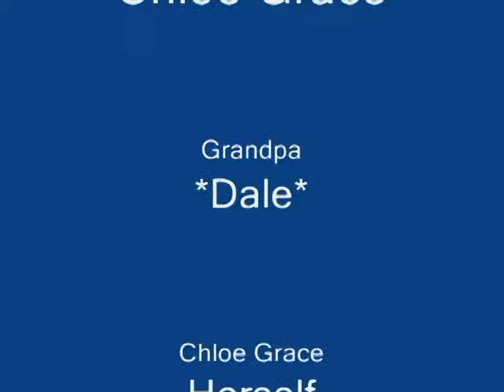Grandpa Dale with Chloe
Filmed at Chloe's home, Reno, NV